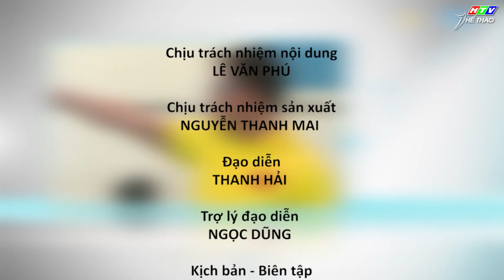Thể thao là cuộc sống | Chủ đề CHẠY BỘ